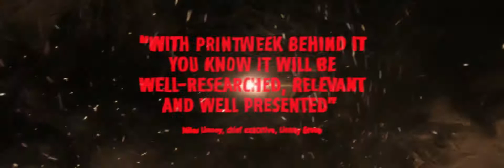PWL 2017 trailer